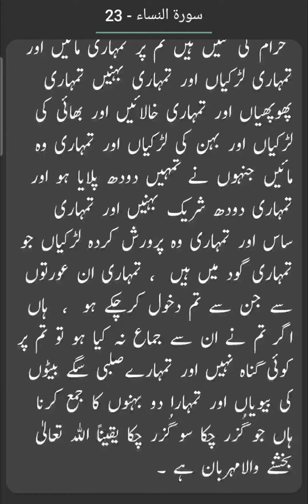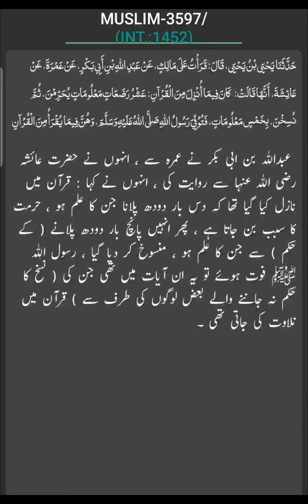islam main Razaat ka hukm